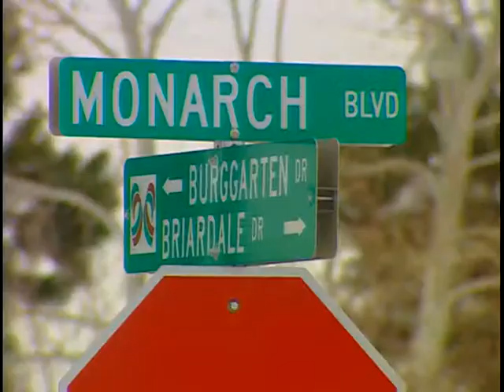Big Blizzard Dig Out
Huge Blizzard in Colorado on March of 2003..these neighbors had been trapped on their small street in Castle Rock for 3 or 4 days. They decided to dig out by hand.  This was for WB-2 in Denver (KWGN)